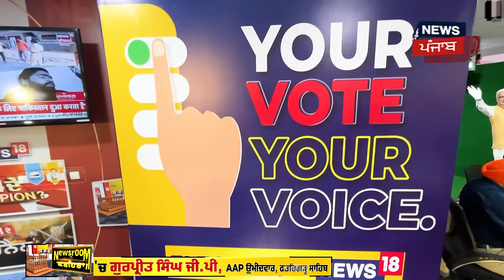Newsroom Kathera 'ਚ Gurpreet Singh GP, Charanjit Channi ਨਾਲ ਰਿਸ਼ਤੇ 'ਚ ਕਿਵੇਂ ਪਈ ਦਰਾਰ ? Elections 2024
Newsroom Kathera 'ਚ Gurpreet Singh GP, Charanjit Channi ਨਾਲ ਰਿਸ਼ਤੇ 'ਚ ਕਿਵੇਂ ਪਈ ਦਰਾਰ ?